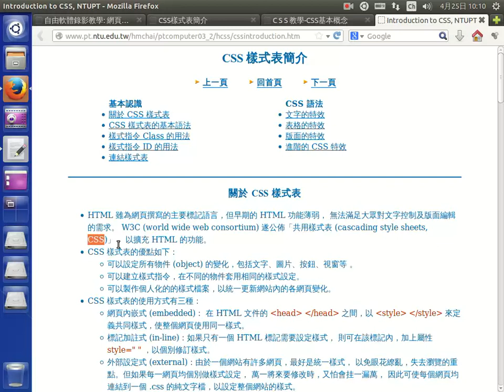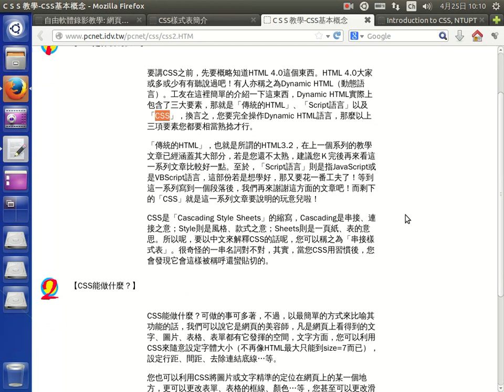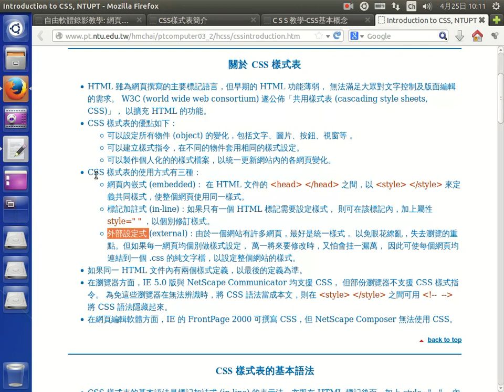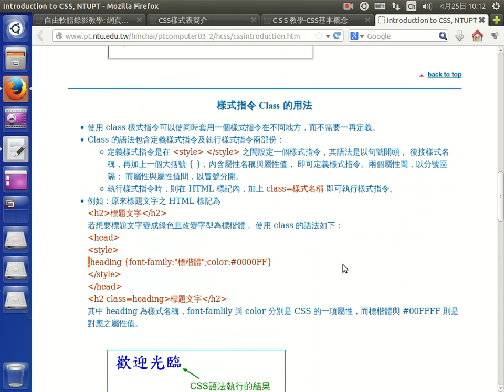CSS樣式表簡介